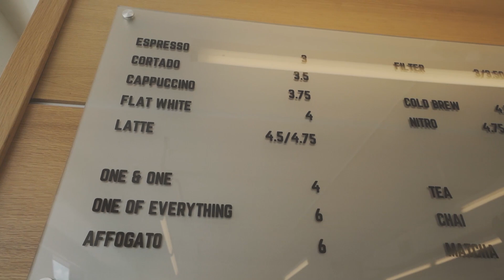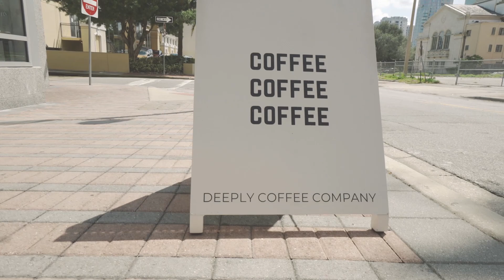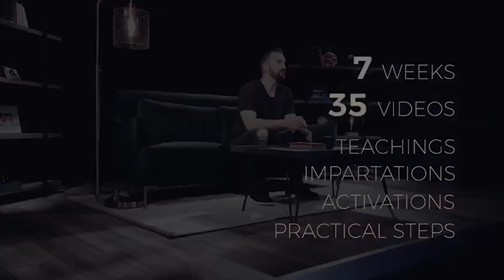LIFE IN HIS PRESENCE || SEPTEMBER 2019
Eric's Books

**MY GEAR

**RECOMMENDED READING

1. Humility by Andrew Murray

2. Experiencing The Depths of Jesus Christ by Madam Guyon

3. The Pursuit of God by A.W. Tozer

4. Paul The People and the Spirit of God by Gordon Fee

5. Adoration by Martha Kilpatrick

**BIOGRAPHIES

In The Light Of Eternity - Leonard Ravenhill Biography

Wingspread - A.B. Simpson Biography

Andrew Murray's Biography

A.W. Tozer Biography